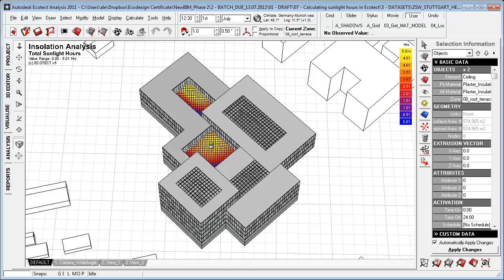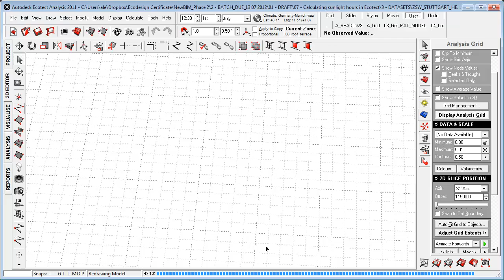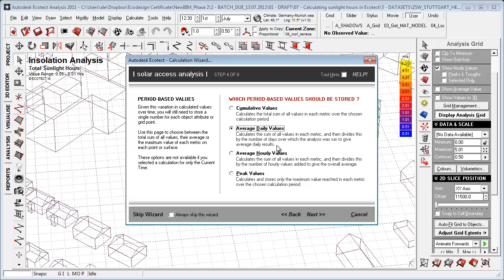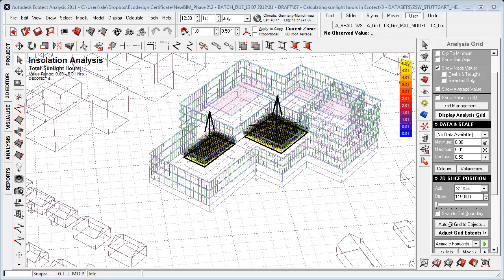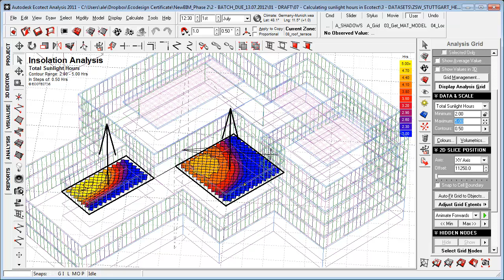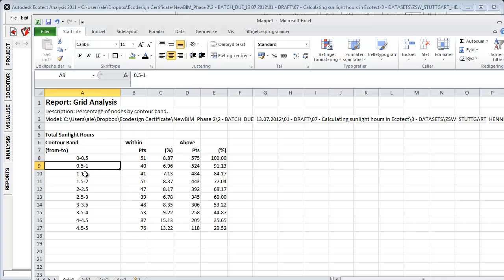Calculating sunlight hours in Ecotect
Learn how to use Autodesk Ecotect to analyze the number of hours of sun that will strike specific locations within your building model. This is a good tool for optimizing sunlight penetration to open spaces like courtyards and gardens. The video covers setting up a grid grid, visualizing values, looking at diffuse vs. direct sunlight, setting up camera views, and exporting the analysis data.